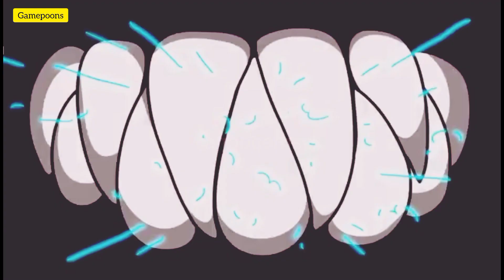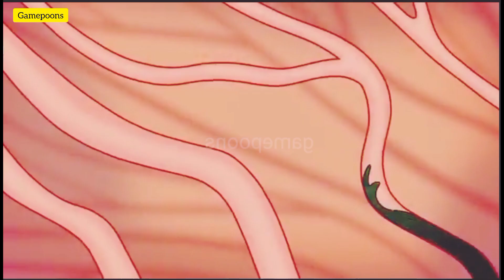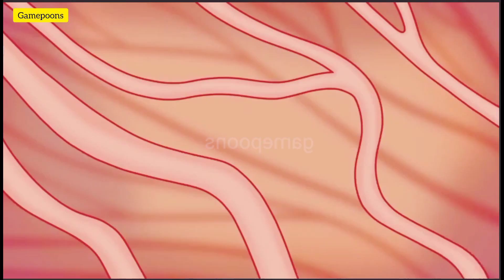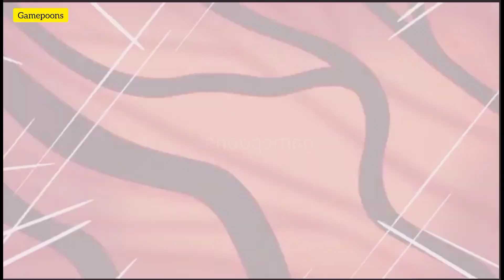Skibidi Toilet Showdown: Titan Speakerman's Pet Adventure (Skibidi Toilet Animation)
Titan Speakerman and Cameraman face off against a monstrous Skibidi Toilet! A shocking twist transforms them into a dog and a bird! Can they stop the Skibidi virus before it's too late? Watch this hilarious cartoon battle!

👉 Discover more on my Blogger sites:
- Markhor Media Hub (Discover the variety!)
Credit: "Cartoons used in this video are from the GameToons . Check out
All credits for the cartoons go to GameToons."
 ma sha allah, astaghfirullah
Regards,
GamePoons